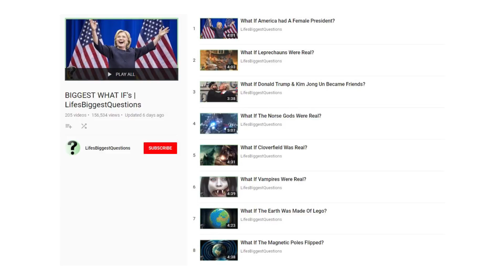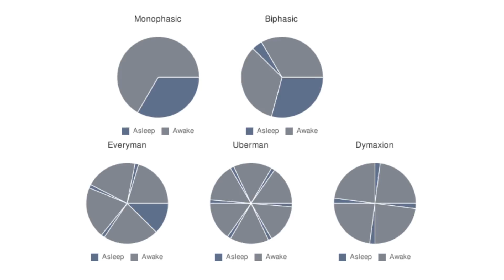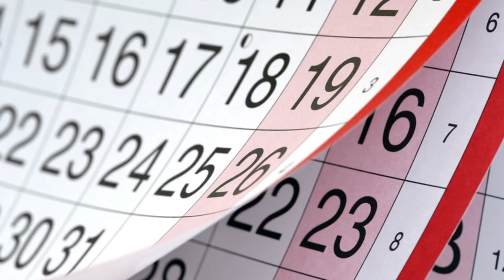What If The Earth Spun Twice As Fast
Hello and welcome back to Life’s Biggest Questions, I’m Ron McKenzie-Lefurgey. Sometimes it seems like the world is just spinning faster and faster, leaving some of us behind. There just don’t seem to be enough hours in the day anymore, but what if there really weren’t? What would happen if the Earth spun much more quickly? Let’s explore. If you want more What If videos, check out our “Biggest What Ifs” playlist on the channel. Now get ready, it’s time to ask the question: What if the Earth Spun Twice as Fast?

VIDEO EDITED BY:
Ryan Wazonek